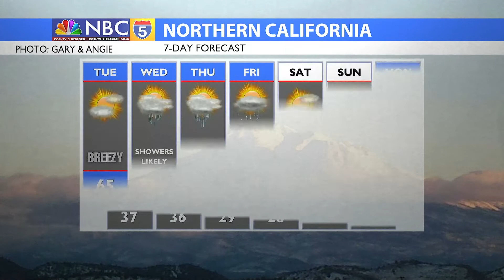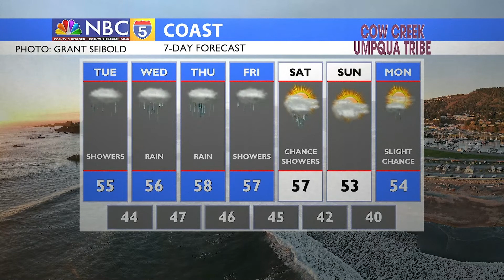Weather 02/28/2022 (PM edition)